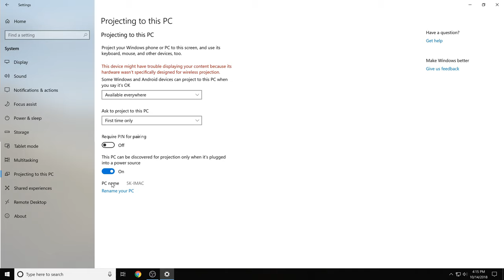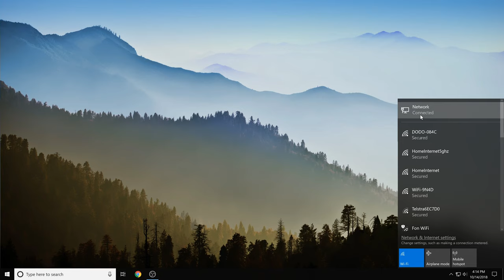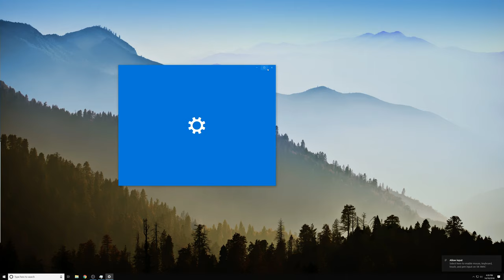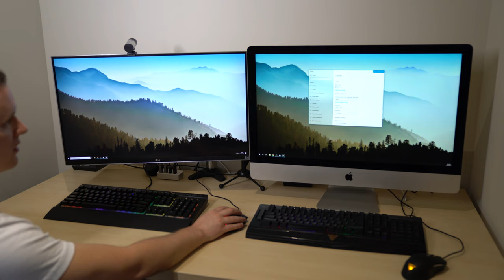How To: Using a 5k iMac as a Second Monitor for a Windows 10 PC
Welcome back! The tutorial starts at 2:27

I FOUND A WAY!

If you’re watching this video because you’re like me and run a PC and also have an iMac available to you and wondered if you can use it as a second monitor…. Well you’re in luck!

I as you all know use a Windows 10 PC for all my gaming, editing and streaming and my GF uses the 2017 5k iMac for all of the work she does. She’s able to use my 4K display by simply plugging in the required Thunderbolt cable from the iMac to the PC but I unfortunately cannot do the same from my PC to her iMac.

Apple stopped supporting the idea of using an iMac as a display from 2015 onwards on all iMacs. A real shame.

So, after a lot of research and mucking around I found a solution.

Step 1: Install Windows 10 on the iMac using Bootcamp and get a Windows 10 Home or Pro licence to activate the OS.

Step 2: Make sure your Windows 10 PC and the iMac are on the same network. Ethernet or Wifi...doesn’t really matter.
Step 3: On the iMac in Windows 10 goto - Settings - System - Projecting to this PC and configure the settings as needed.

Step 4: On the PC goto Action Centre in the bottom right corner of your desktop.
Step 5: Click Project
Step 6: Click Connect To A Wireless Display and then select the iMac which should appear.

Step 7: Wait a few seconds for the display to get configured and then all you need to do is adjust the resolution of the iMac for scaling reasons.

You can follow along as I show you the settings in the video but your mileage may vary.

So as you know this isn’t necessarily the best option for video quality but it’s technically a free solution which is already built in to Windows 10 and Apple technically doesn’t offer an alternative.

PC Hardware
CPU: AMD Ryzen 5 2600 6c|12t @4ghz
GPU: AMD Gigabyte RX 580 8GB Gaming @1340mhz
RAM: G-Skill Trident Z RGB 2x8GB DDR4-@3000Mhz
MOBO: ASUS Prime x570-P/CSM
SSD: Kingston A400 480GB
HDD: Seagate Barracuda 7200rpm 1tb
CASE: Deepcool MATREXX 70 ARGB 3F
PSU: Deepcool DQ850-M 850W PSU
CPU Cooler: Deepcool Castle 360EX

Peripherals
Monitor: LG 27UD69-W 27" 4K IPS Freesync Gaming Monitor
Keyboard: Logitech G613 Wireless Mechanical Keyboard
Mouse: Logitech G Pro Wireless Mouse
Headset: Logitech G Pro Headset
Webcam: Logitech Brio

Streaming Config
Software: Streamlabs OBS
Bitrate: 6000kbp/s
Resolution: 1920x1080
FPS: 60fps
Keyframe: 2
Encoding Preset: VeryFast
Profile: Main
Audio: 192kbp/s